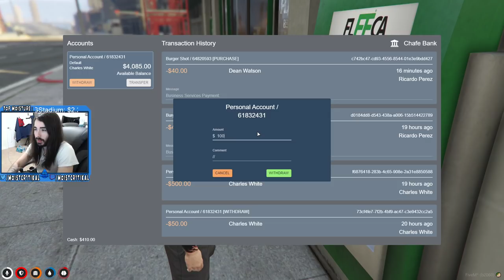moistcr1tikal Twitch Stream Feb 9th, 2021 [Grand Theft Auto V]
Games Played: Grand Theft Auto V
Stream Title: Charles White stays hard